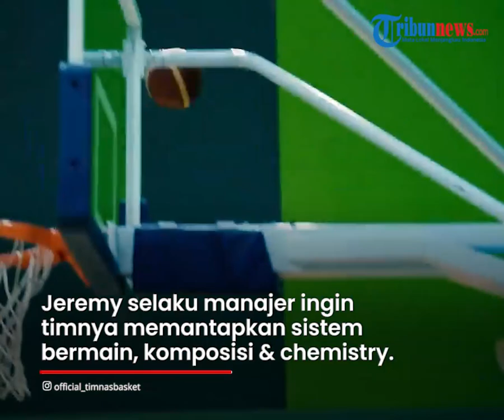Jelang FIBA Asia Cup 2022 dan Kualifikasi FIBA World Cup 2023, Timnas Basket Indonesia Gelar Latihan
TRIBUN-VIDEO.COM - Pertandingan FIBA Asia Cup 2022 akan dihelat pada tanggal 12-24 Juli 2022 mendatang.

Seusai tur Australia, Timnas basket Indonesia akan fokus latihan untuk FIBA Asia Cup 2022.

Mereka akan memulai dengan pemusatan latihan pada Senin (27/6/2022).